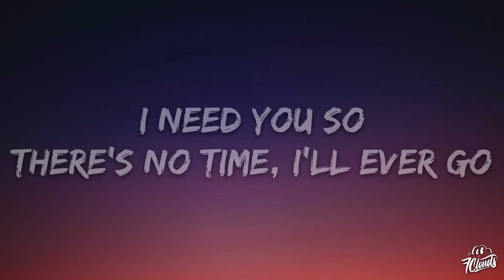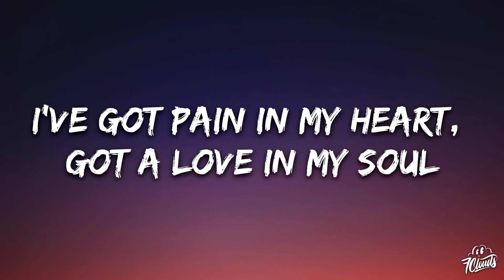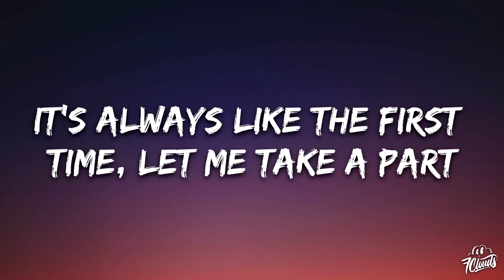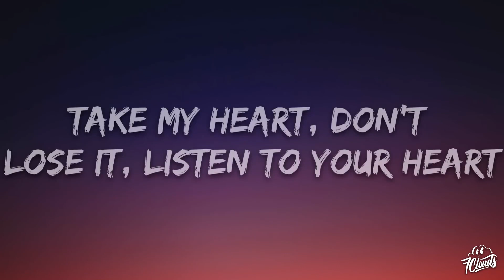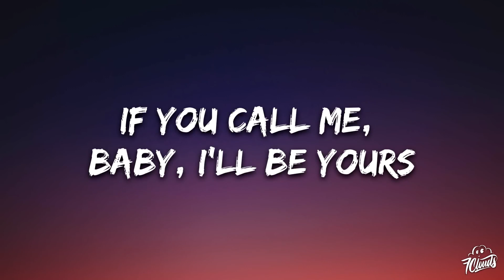Modern Talking - Cheri Cheri Lady (Lyrics)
Lyrics Music :
🎵 Judul : Cheri Cheri Lady
🎙️ Penyanyi : Modern Talking